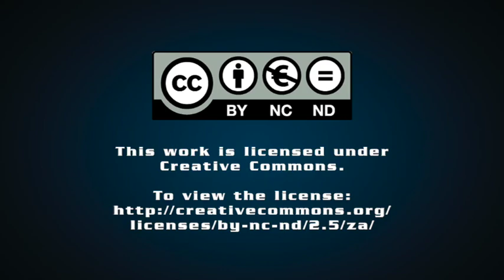ANC pool of talent is extremely shallow – CDE's Ann Bernstein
Independent policy analysis and advocacy organisation Centre for Development and Enterprise executive director Ann Bernstein speaks with Polity ahead of President Cyril Ramaphosa's much-anticipated State of the Nation Address.